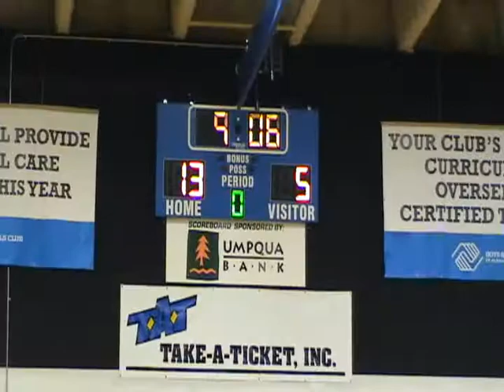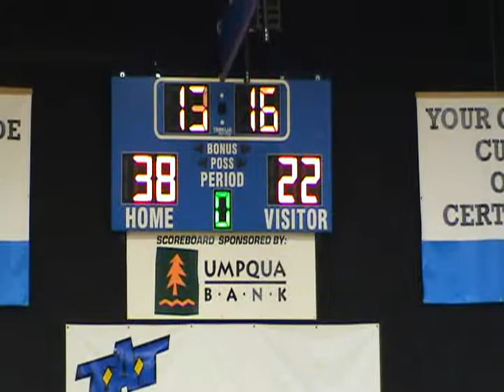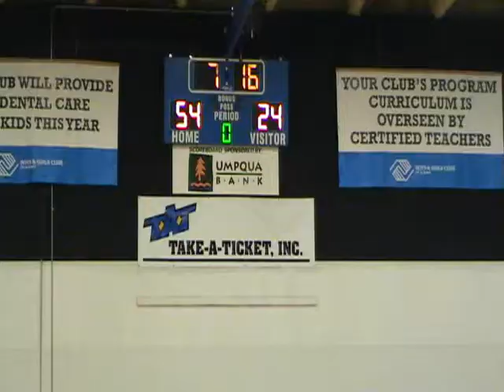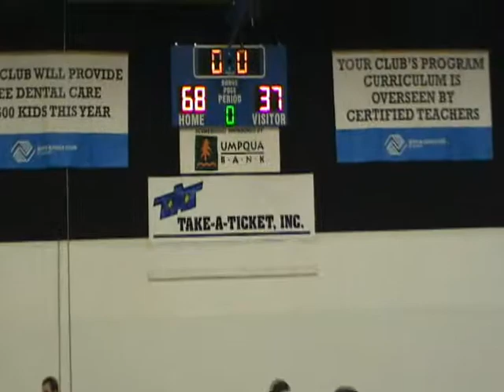Sherwood_v_Sheldon 121711.wmv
Sherwood versus Sheldon @ Oregon Amateur Tournament, 12/17/2011